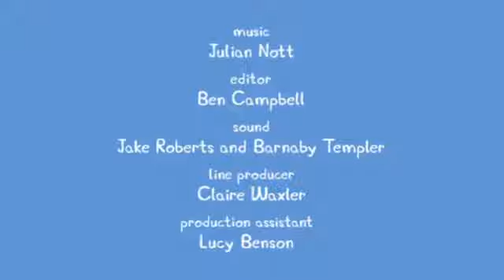45 - Daddy Puts up a Picture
Mummy Pig has a lovely new picture of Peppa and George whilst Mummy Pig is visiting Granny and Grandpa Pig.